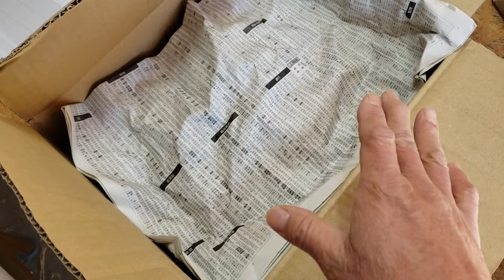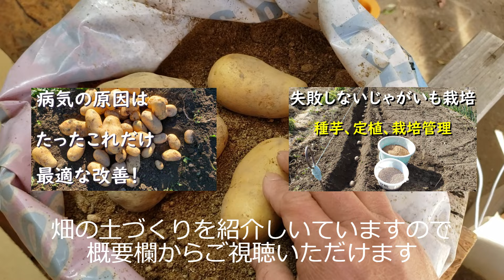これ間違えると徒長します！（じゃがいもの種芋）